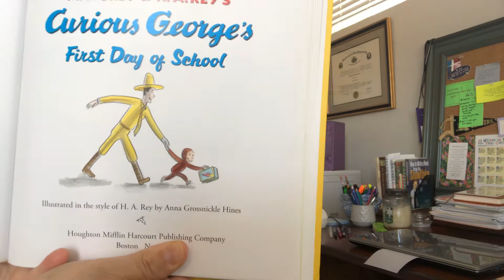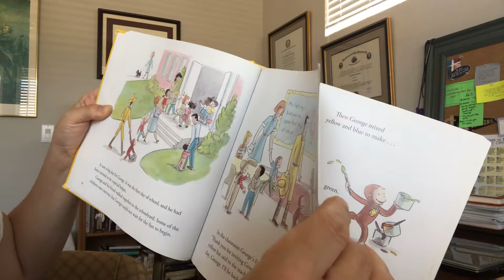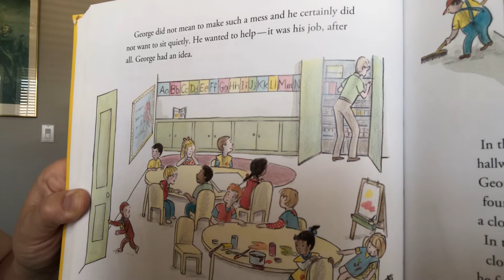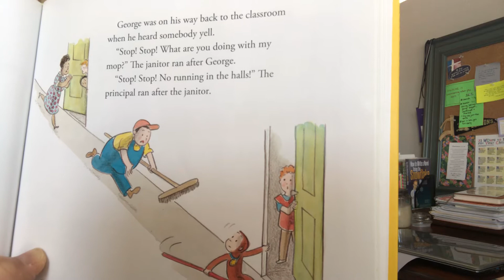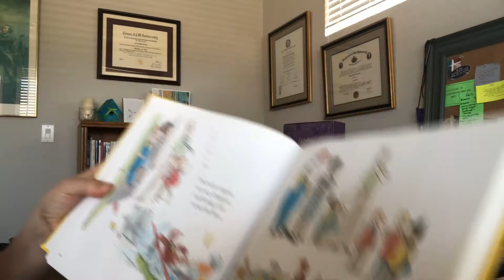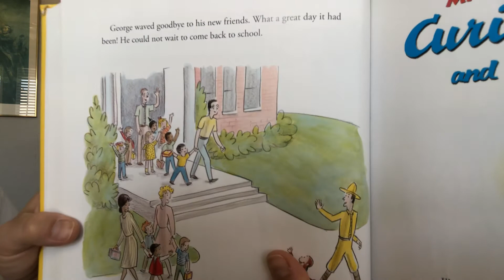Curious George’s First Day of School